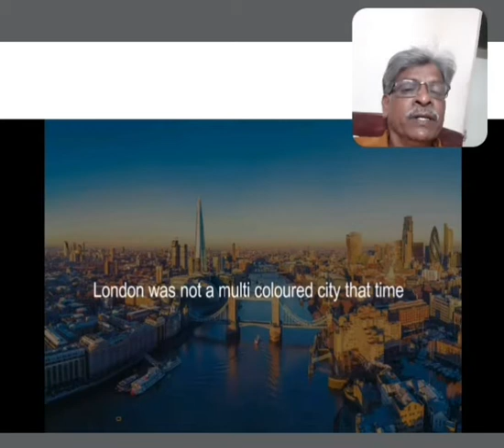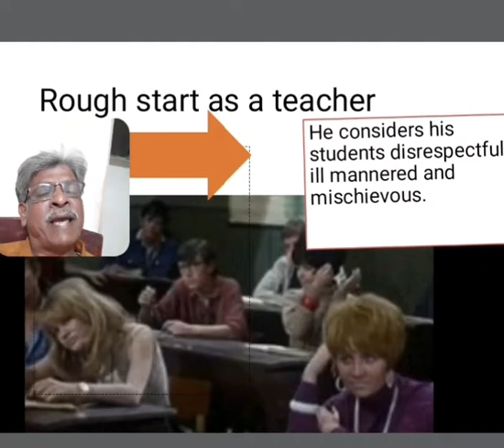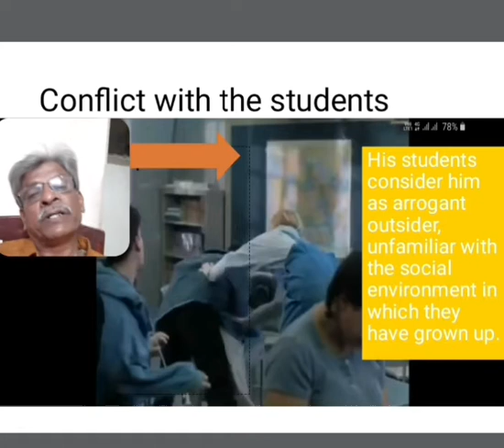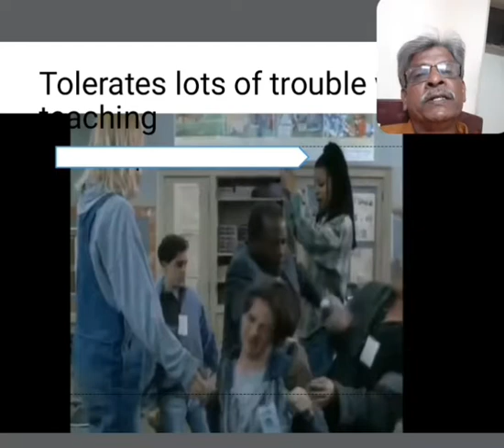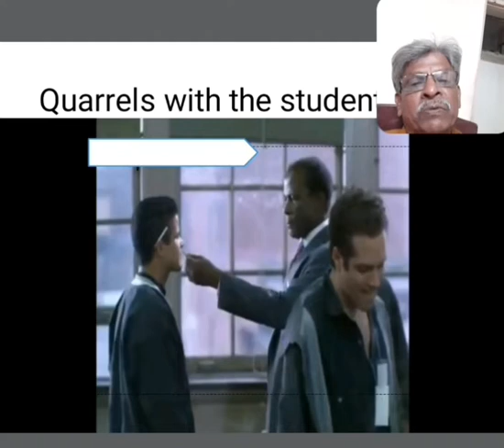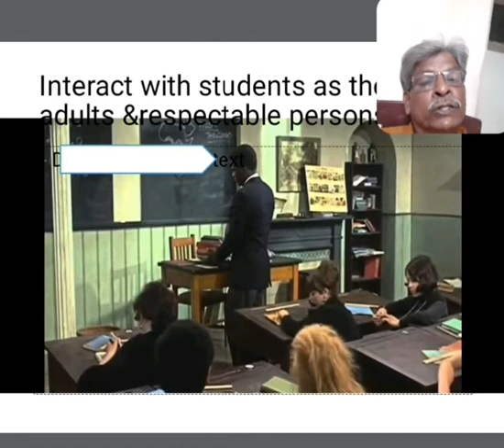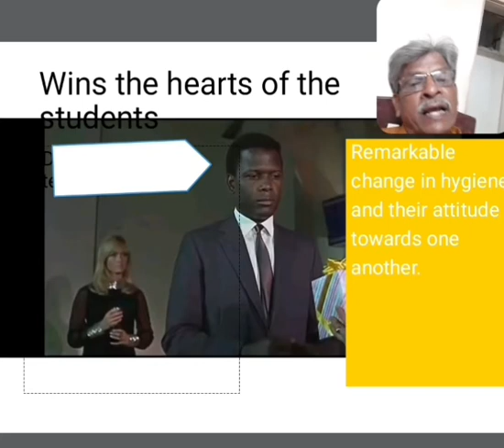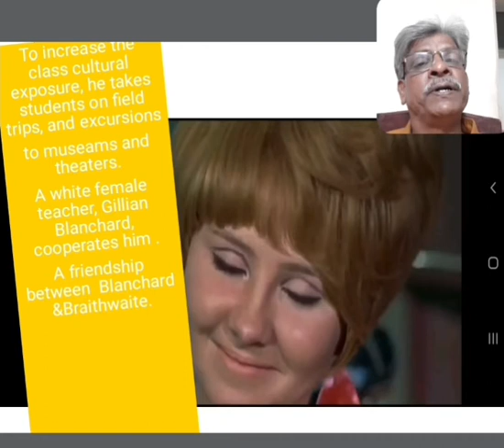To Sir, With Love:Summary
For the students of Shri Shahaji Chhatrapati Mahavidylaya,Kolhapur